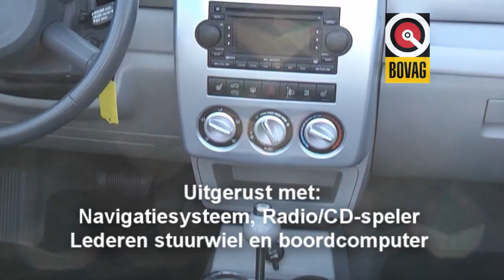Presentacar Chrysler PT Cruiser Convertible 9950 euro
Te koop:
Chrysler PT Cruiser 2.4 Limited
Bouwjaar: 2007
Uitrusting: Navigatiesysteem, lederen bekleding, cruise control, climate control, elektrisch verstelbare spiegels, elektrische ramen, radio-cd-speler, boordcomputer, lederen stuurwiel

Vraagprijs: 9950,- Euro

De auto wordt verkocht door:
Autodekker b.v. in Spijkenisse

Soundtrack:
The Forest - Fjel